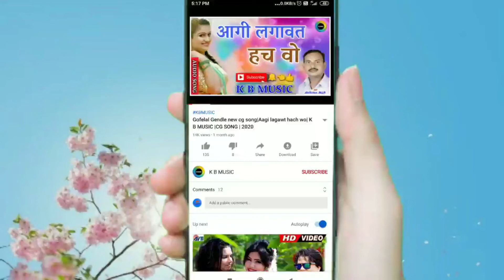Raipur Shahar Ma bhulin Mai Khudew | new cg song | K B MUSIC | 2020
नाव एंवम पूराना छत्तीसगढ़ी गीत सुने बर हमर YouTube  चैनल ला सब्सक्राइब करव अउ साथ ही घण्टी ला जरूर आल में सेट करव ताकि नवा नवा विडियो आप तक तुरन्त पहुँचय  🙏 🙏 🙏